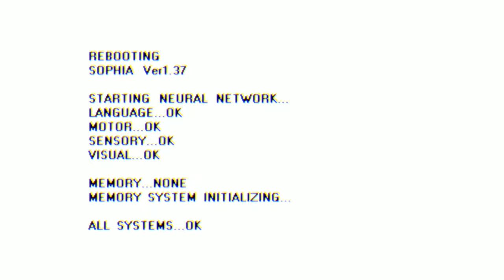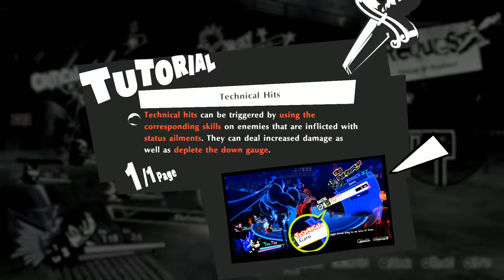Persona 5 Scramble Episode 3: AI